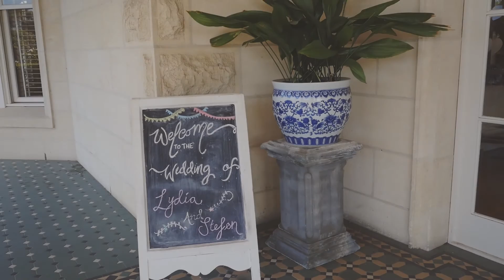Lydia & Stefan - Wedding Highlights - Stu Art Video Productions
Filmed by Andy for Stu Art Video Productions